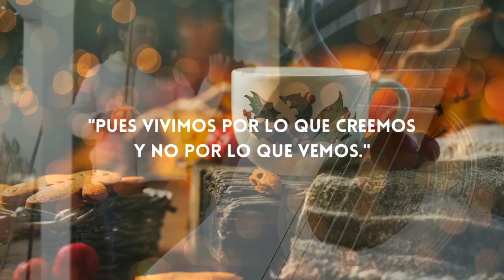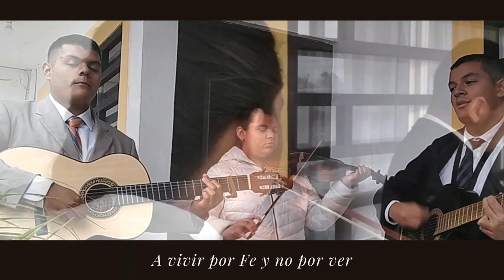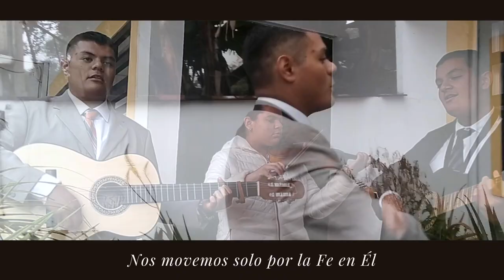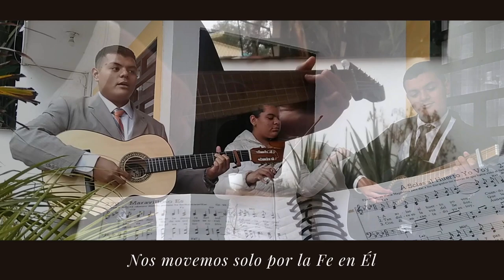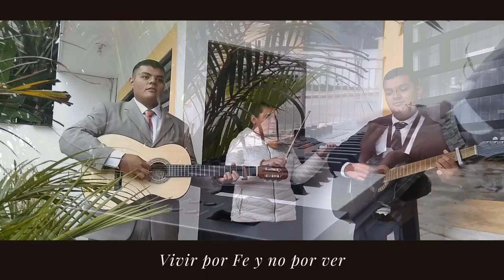Cover "Por Fe" | Pedro, Karla y Daniel Gómez | Hymn Music YSCS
Gracias por ver el video nos apoyas bastante, suscríbete para ver más el contenido, además de poder enviar mensajes en los en vivos, activa la campanita para saber cuando subimos videos, además de saber las noticias del canal
📊| Meta Anual 2022
 Llegar a los 200 suscriptores a fin del año, si nos ayudas a poder conseguir nuestra meta subscribiéndote nos apoyaría bastante, también al subscribirte obtendrás el poder enviar mensajes en los en vivos
Ve todo nuestro contenido que hemos subido como blogs y más
Donde publicamos cada vez que podemos mejorando cada vez nuestros videos para que sean más satisfactorios para ti